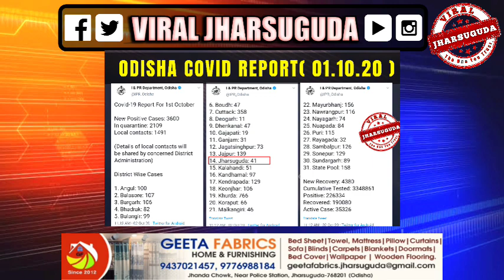2-OCT ଆଜିର ମୁଖ୍ୟ ଖବର | VIRAL JHARSUGUDA